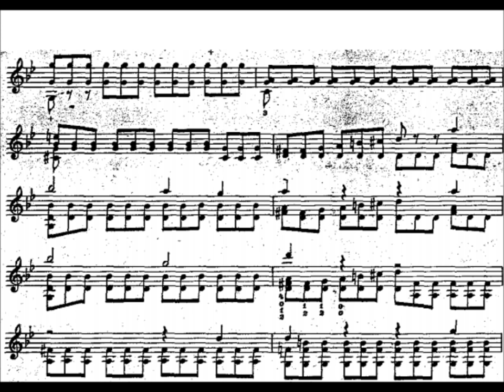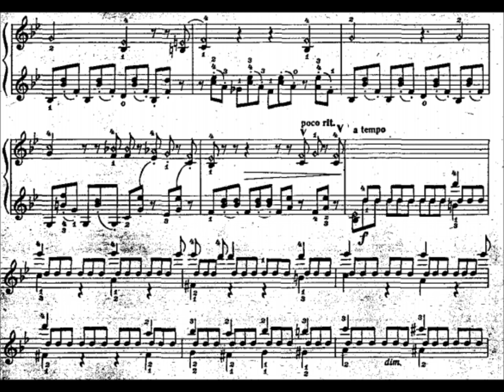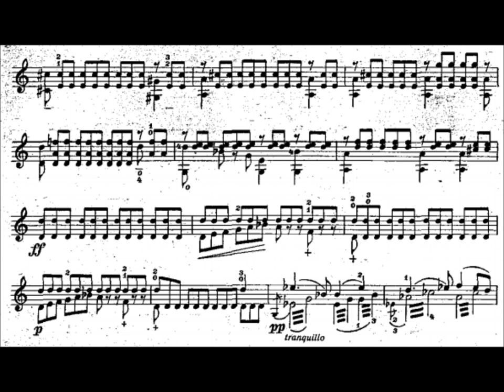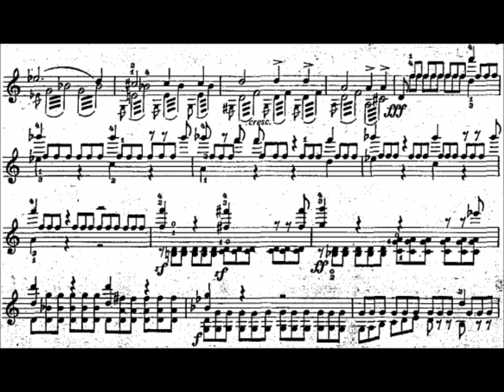Schubert/Ernst -- "Der Erlkonig" for Solo Violin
This is one VERY challenging piece for the violin. But while it may be hard to come across someone who can play it decent, if you find someone it sounds amazing. And this piece has a lot of background. It is originally scored for piano and voice. The voice told a creepy story about a child, his father, and the "Elf King". Look it up. But enjoy.